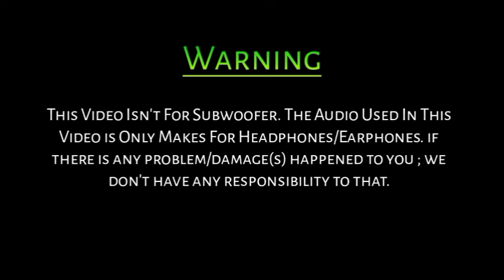Jaada | Bass Boosted | Aavesham | BK Atmos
__COPYRIGHT_DISCLAIMER__